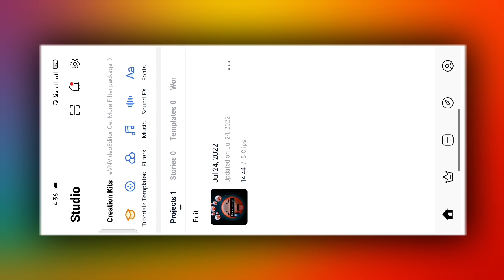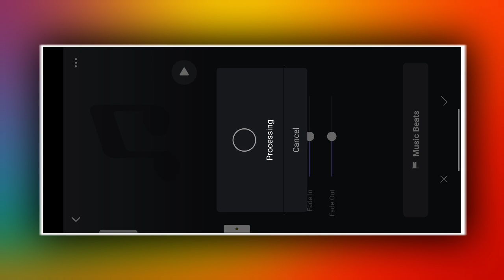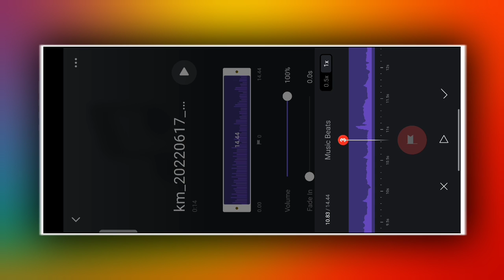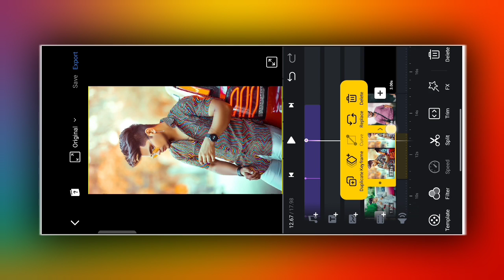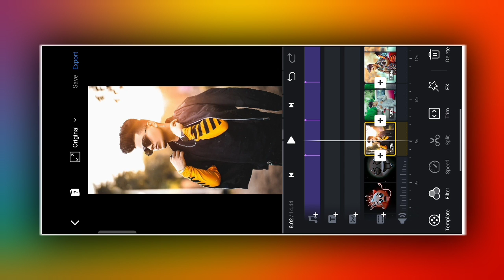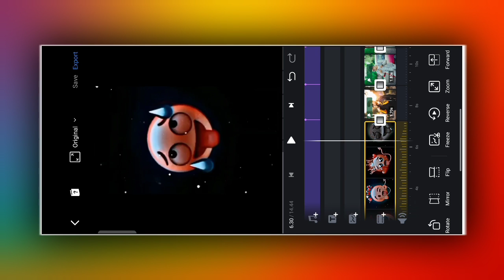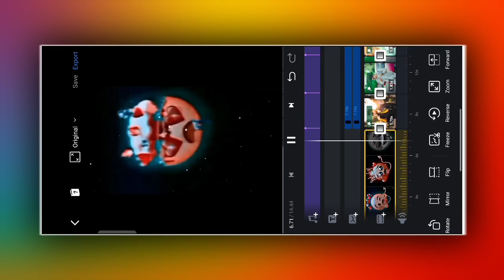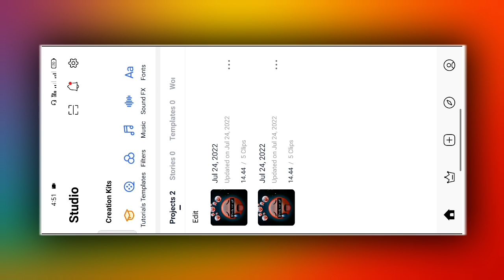Attitude Boy Status Video Editing Vn App | Vn Video Editor Trending Status Video Editing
Hi guys 👋
                       TECHNICAL SOUMIK

                               Hi" Guys
In today's video, I have told how you can edit attitude boy status video editing vn app . Hope you all will like this video .

Tags,
vn video editor new trending shake effect,
shake effect video editing vn app,
new trending video editing vn app,
new trending shake effect video editing vn app android,
new trending shake effect video editing vn app app,
new trending shake effect video editing vn app aesthetic,
new trending shake effect video editing vn app background,
new trending video editing alight motion shake effect,
new trending video editing alight motion shake effect link,
new trending video editing alight motion shake effect download
new trending video editing alight motion shake effect boy
new trending video editing alight motion shake effect hindi